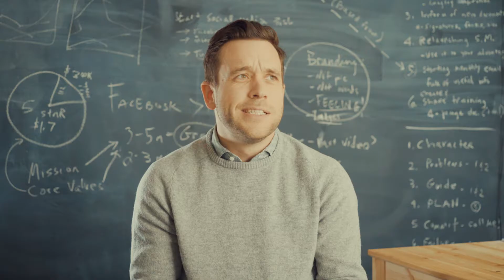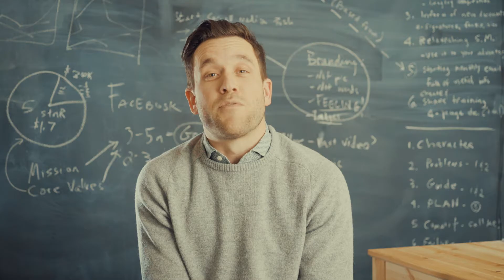Branding Boot Camp Invite | 2017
Invitation to the first Branding Bootcamp. Spring of 2017.